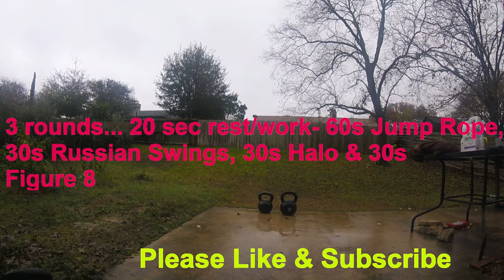The Simple Kettlebell Workout